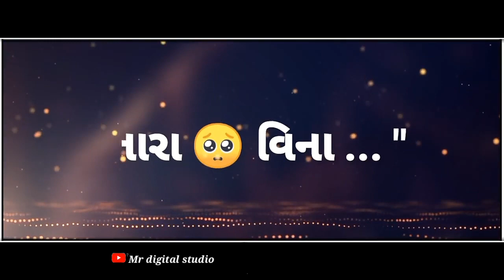Gujarati status || New Remix sad song status|| Umesh Barot | Rakesh Barot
gujarati status hare hare hare hum to dil se haare,